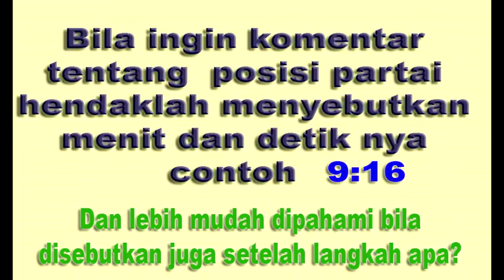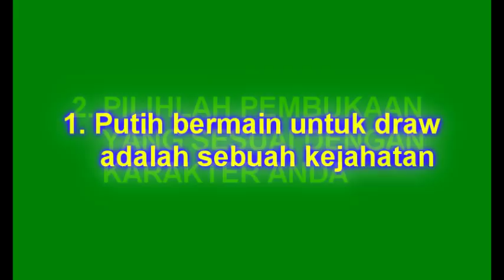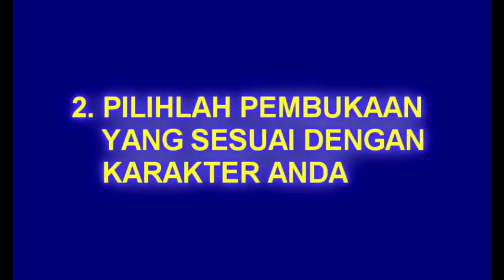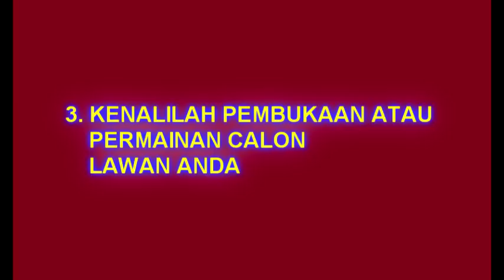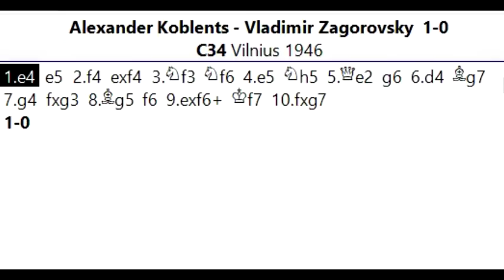Makna dan kekuatan setiap langkah catur oleh Alexander Koblent dalam pembukaan Gambit Raja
Salam jumpa para pecinta catur , jumpa lagi dengan saya suwaji dan kali ini akan kita ulas bahasan yang spesial , karena kali ini kita akan mengulas partai gurunya  pecatur legendaris Mikhail Tal yaitu Alexander Koblents.  Koblents sendiri  dalam kariernya sebagai pemain catur  tidak secemerlang Mikhail Tal , dan belum pernah menjadi pemain kejuaraan dunia maupun Juara Dunia. Ia dikenal masyarakat pecatur karena berhasil mengajar Mikhail Tal menjadi pecatur yang fenomenal dan legendaris , yang mana waktu itu Tal sendiri awalnya juga pemain catur yang biasa-biasa saja. Mari langsung kita ulas partainya sambil menganalisa pentingnya persiapan permainan catur dan memahami arti setiap langkah dalam catur.Sebagaimana ini dimaksudkan sebagai tutorial untuk pemula maka  ulasasannya akan  lebih detil